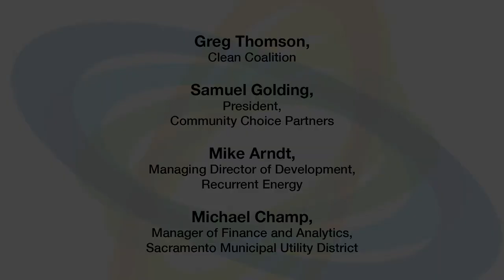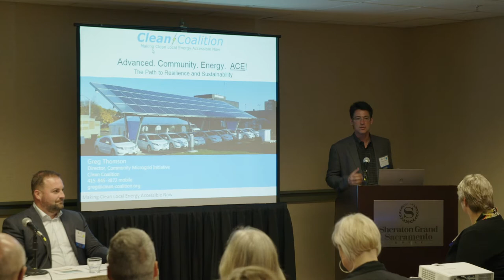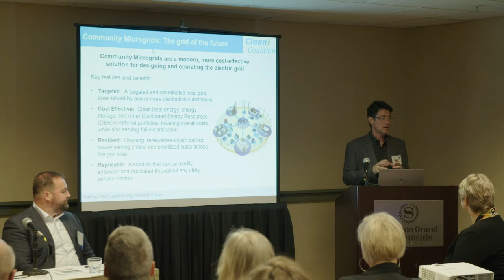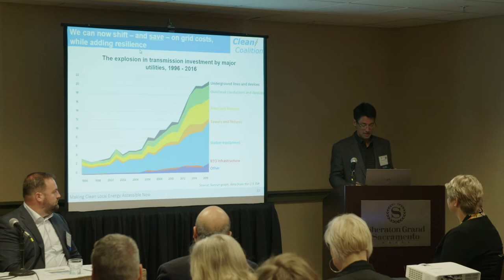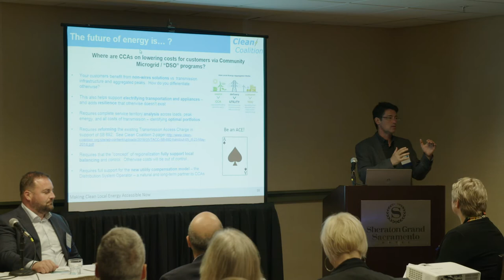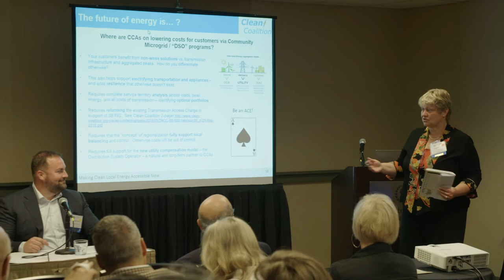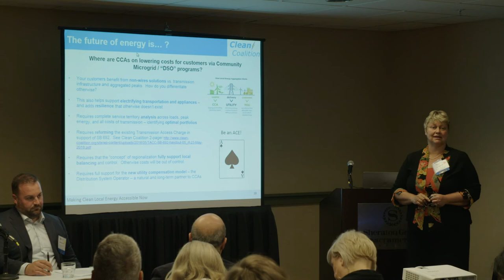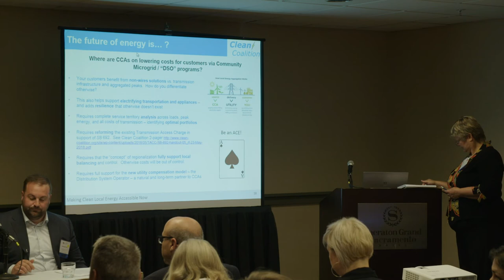CCP Symposium Emerging Opportunities